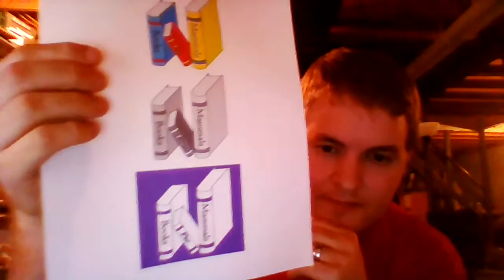P5 Logos Video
Comm 130 class